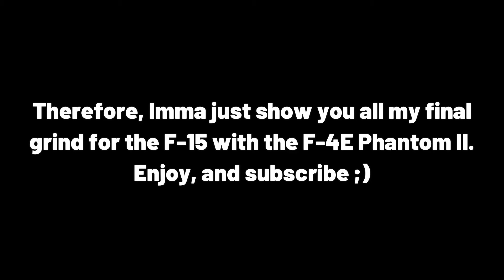My Final Grind for the F-15 in War Thunder, Part 1!